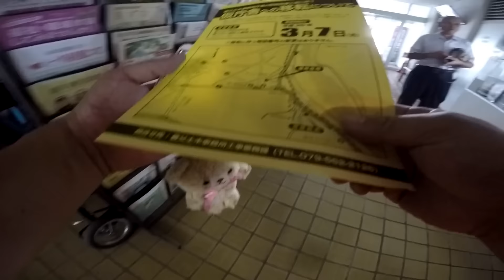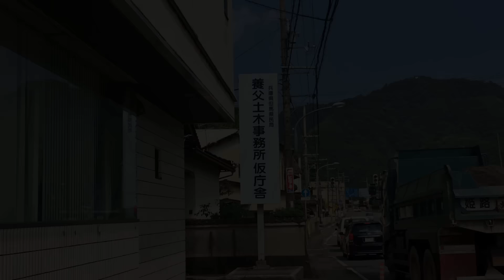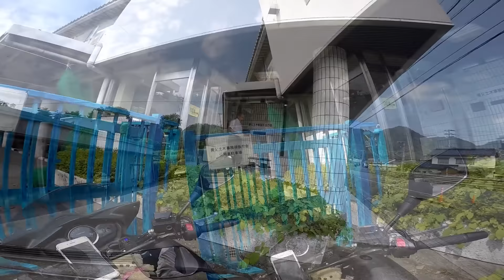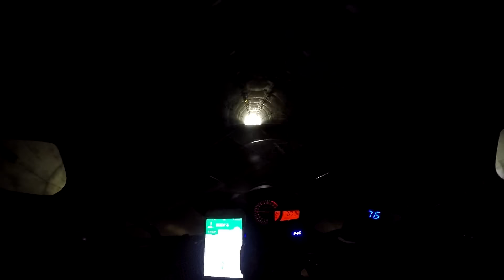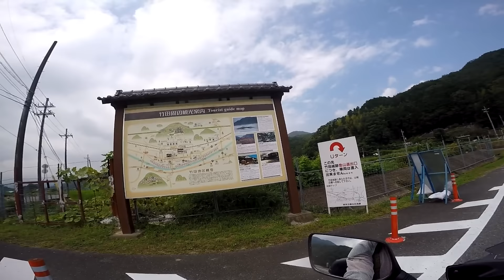【ダムカード】 兵庫県 但東 与布土 大路 生野 (おおかわち)ダムカレー 権現 平荘 加古川大堰 【ツーリング】＃2 与布土ダム 大路ダム 移転と品切れ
ダブったダムカードプレゼントコーナー
今回は、奈良県　室生ダム　ダムカード
応募期間　次に動画が上がるまで
応募方法　メールにて
件名：ダブったダムカードプレゼント　『室生ダム』
本文に、郵便番号・住所・氏名・電話番号・性別・年齢
動画、チャンネルへの、ご意見・ご感想等ひとことを明記の上
（御視聴ありがとう御座います。終了致しました。）
まで、ご応募ください。
当選者の発表は賞品の発送をもって代えさせていただきます。